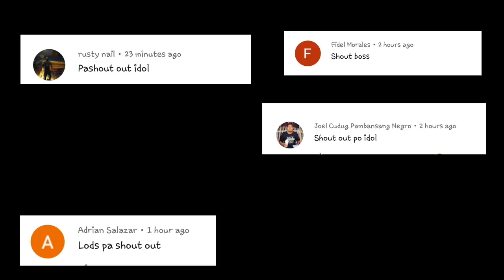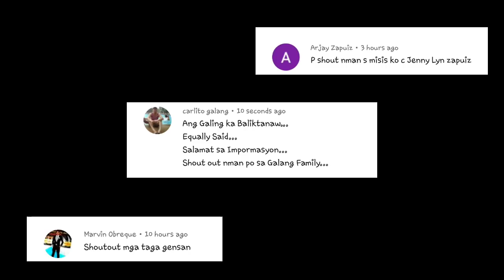Ang kwento ni Maj.General Julius Javier | 1st Scout Ranger Regiments | The Living Legend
Kung sakaling tawagin kitang kapatid yun ay dahil nakuha mo ang aking respeto. walang iwanan kahit anong mangyari maaaring masawi tayo sa laban pero lahat tayo ay sama samang makakauwi buhay man o patay dahil walang iwanan. Yan ang mga katangiang tinataglay ng tunay na sundalo. Ngunit ano nga ba ang ibig sabihin ng tagumpay? ang makapatay nga ba ng maraming mga kaaway at ipalasap sa kanila ang matinding pagkatalo, o ang pagiging imortal sa bakbakan na pinatitibay  ng tunay na kapatiran?.Halika't mag BALIKTANAW tayo sa kwento ng taong minsan ng pinangunahan ang kanyang hukbo laban sa mga anay na sumisira  sa bayan. pinagtangkaan sa di mabilang na pagkakataon, binakbakan, at pinagtulungan sa labang hinding hindi nila maipanalo. Ngunit sa kanyang pagbawi ipinalasap nito sa mga kaaway ang paraan na higit pa sa pinakamasakit na pagkatalo na maaring danasin sa labanan.

Ang kwento ni General Julius Javier o yung tinaguriang 1st Scout Ranger Regiment THE LIVING LEGEND.

Ang kwento ni PO1 Jamaron Sandag jr | SAF Commando | Medal for Valor | ONE MAN ARMY of SIOCON

Ang kwento ni Roy Padilla Sr | Matikas na tatay ng PADILLA BROTHERS | Adopted son of Camarines Norte